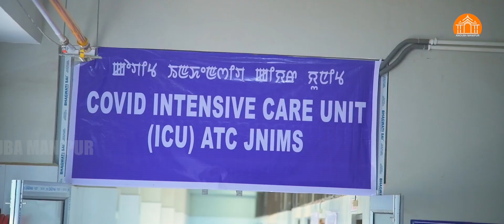Hon'ble CM N Biren Singh inaugurated the 100 bed Intensive Care Unit at JNIMS | Anouba Manipur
Hon'ble CM N Biren Singh inaugurated the 100 bed Intensive Care Unit/ Accident Trauma Center at the Jawaharlal Nehru Institute of Medical Sciences, Imphal.
Manipur has scaled up its medical infrastructure sufficiently under our dynamic leader Hon'ble CM N Biren Singh.
See less